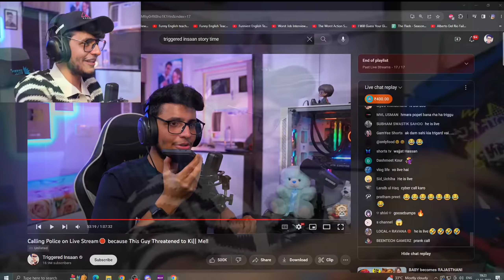PRANK Call To @WAJAHATHASAN On STREAM | Part 2 | Live Insaan PRANK CALL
Triggered Insaan Prank Call Series -